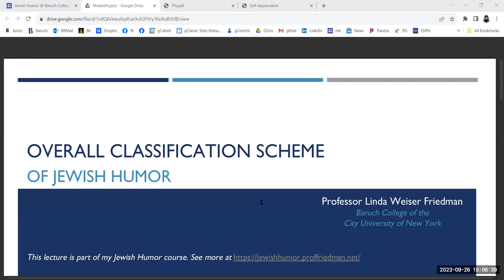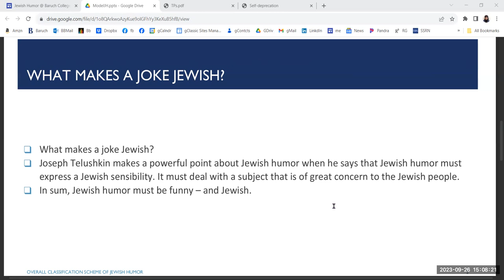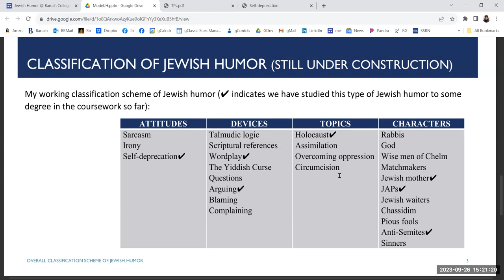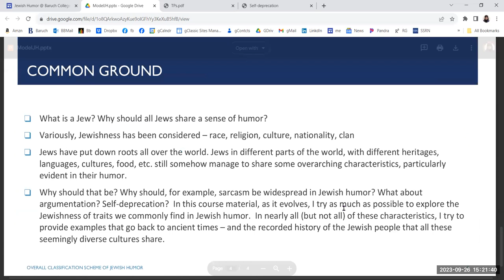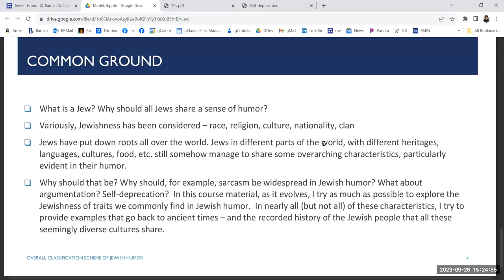Overview: Characteristics of Jewish Humor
Zoom class of September 26, 2023. Jewish Humor course at Baruch College.